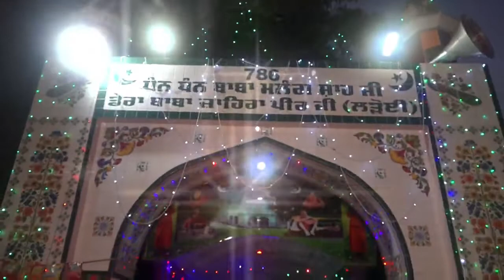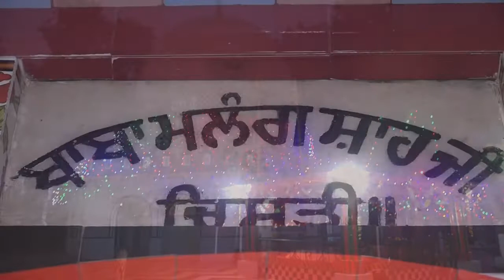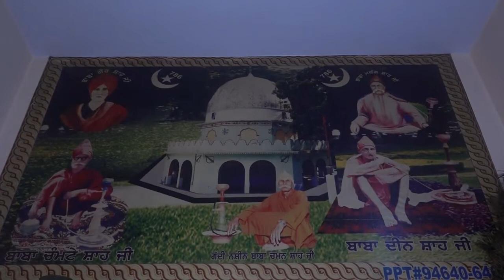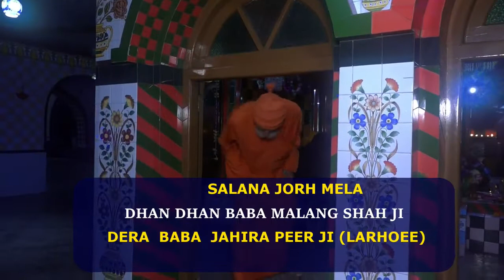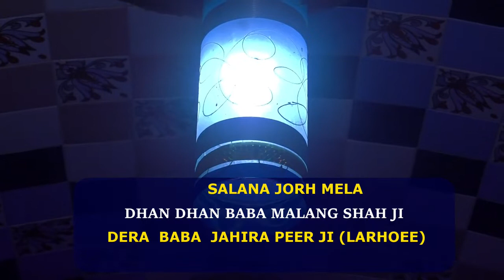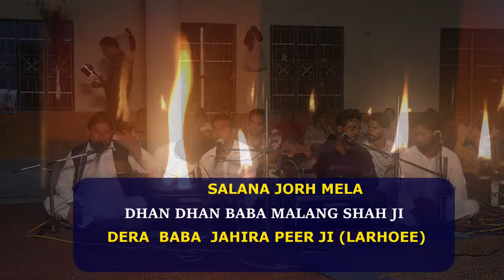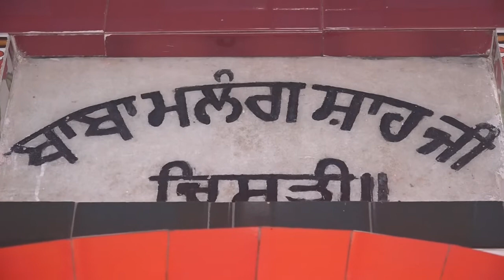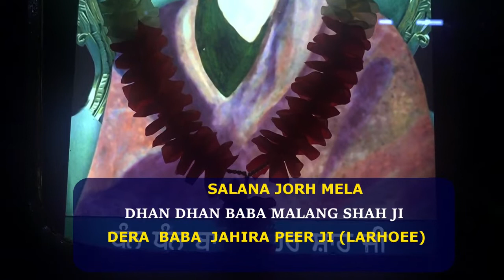Salana Jorh Mela ਧੰਨ ਧੰਨ ਬਾਬਾ ਮਲੰਗ ਸ਼ਾਹ ਜੀ !! ਡੇਰਾ ਬਾਬਾ ਜਹਿਰਾ ਪੀਰ ਜੀ ਲੜੋਈ Part 1